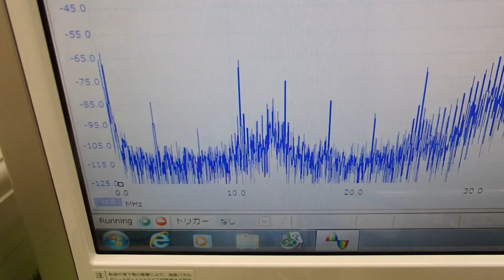超音波の非線形振動 ultrasonic-labo